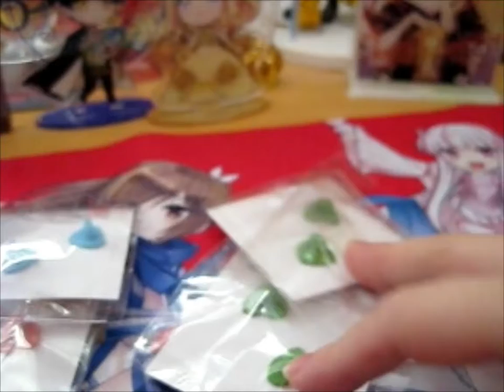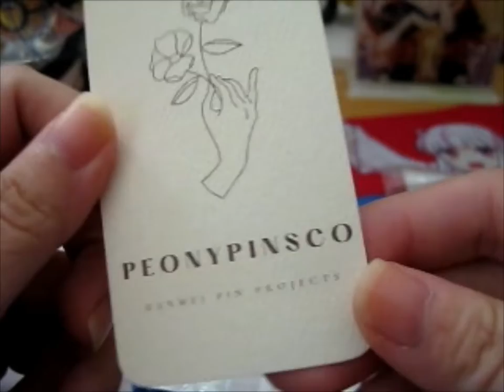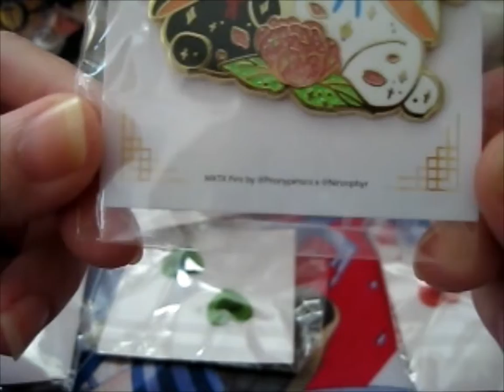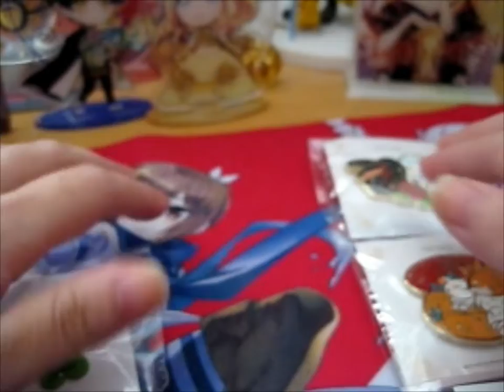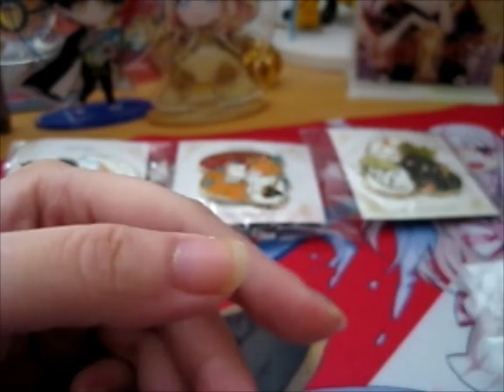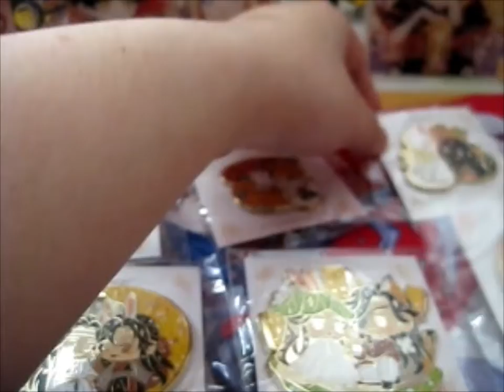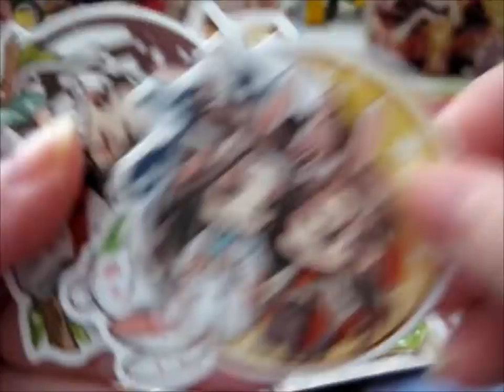Ninzephyr MXTX Chibi Pin Set! ~ peonypinsco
Opening of: Ninzephyr MXTX Chibi Pin Set! ~ peonypinsco

pfwvssj